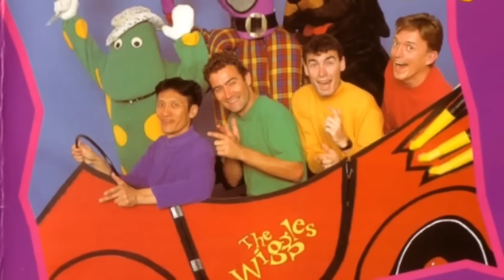09 Brown Girl In The Ring